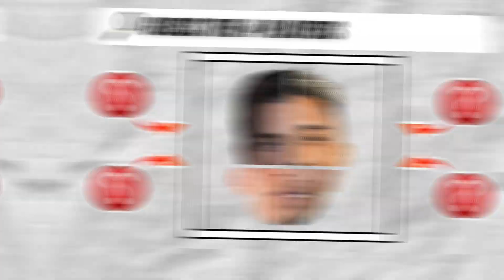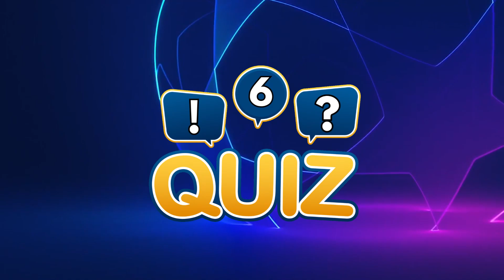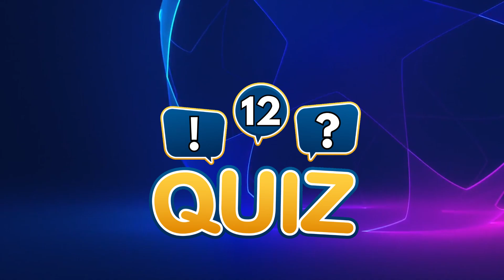You can’t find players! Challenge yourself | Where is The Goat?🐐Find Ronaldo? Neymar?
Can You Find Lionel Messi?🐐IQ Improve Quiz | Spot Ronaldo? Neymar? | Football Quiz 2023
This quiz will improve your IQ and Focusing Level. in today's challenge we have prepared 15 Quizzes for you! Are you ready for this challenge ! Ok let's Get Started
Each correct answer gives you 2 points and Don't forget to write your score out of 30

⏱⏱VIDEO CHAPTERS⏱⏱

0:00 - Intro
0:15 - Question 1: Ronaldo
0:42 - Question 2: 4 Players
1:22 - Question 3: Van Dijk
1:50 - Question 4: Neymar
2:08 -  Question 5: Vinicius Jr
2:35 - Question 6: Iniesta
3:04 -  Question 7: Harry Maguire
3:20 - Question 8: Mbappe
3:54 - Question 9: Guess the Player
4:10 - Question 10: Messi
4:38 - Question 11: Spot 4 Differences
5:20 - Question 12: Paul Pogba
5:48 - Question 13: Spot 4 Differences
6:30 - Question 14: Ronaldo
6:59 -  Question 15: Messi
7:26 -  Question extra: Who is the second player?